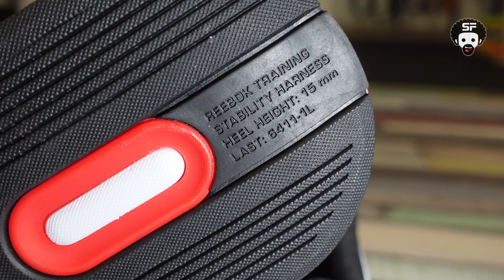REEBOK LIFTER PR II ✦ Du CrossFit à l’haltérophilie abordable ! ✦ TEST ✦ HEXXEE Socks ✦ 4K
Test, analyse et avis des Lifter PR II de chez Reebok.

Ce test est accompagné de chaussettes HEXXEE ultra conforts et stylées  !